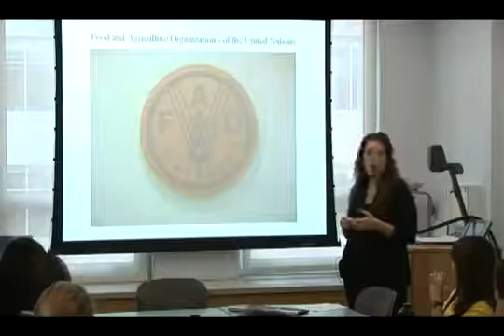Student Internship Presentation - Joanna Braman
My project presentation. Three former NMSU graduate students return to campus to talk with faculty and students about their experiences as summer interns at the Fred Hutch Cancer Research...

Summer Internships in Food and Agriculture Organization of the United Nations.